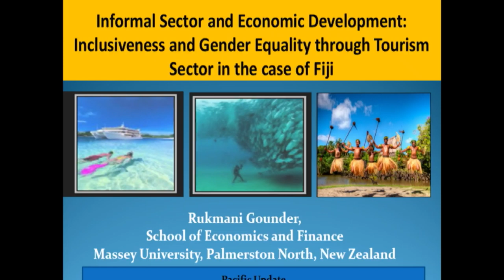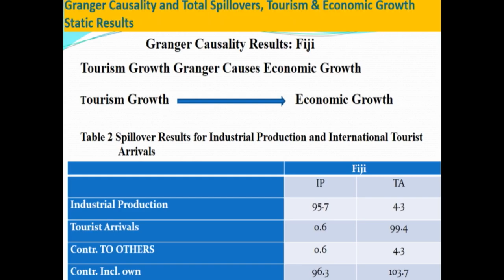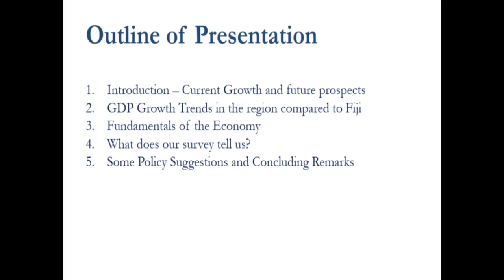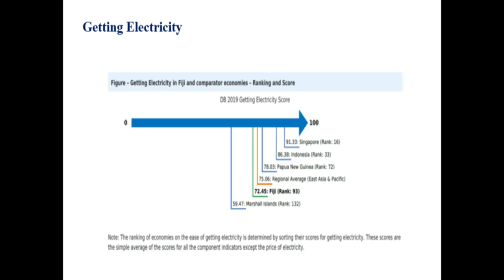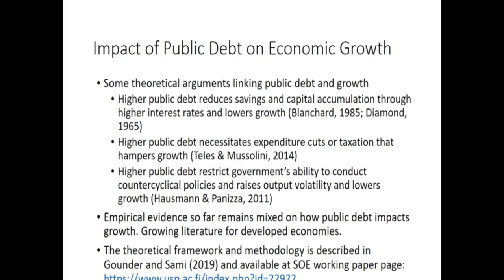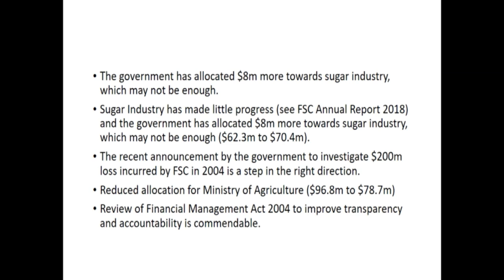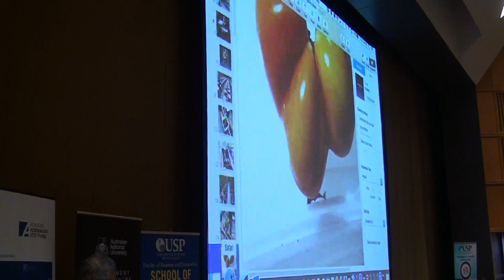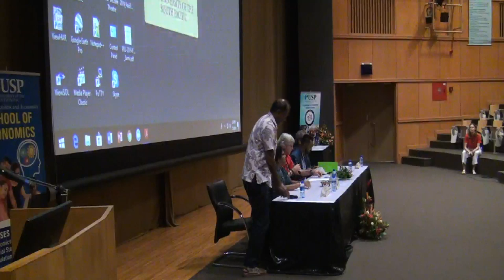Pacific Update 2019 Day 2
Venue:  Opening  Session-USP Japan Pacific ICT Multipurpose Theatre  9am FJT, 03 July 2019
Laucala Campus,
The University of the South Pacific . Day 2
03- 05th July 2019